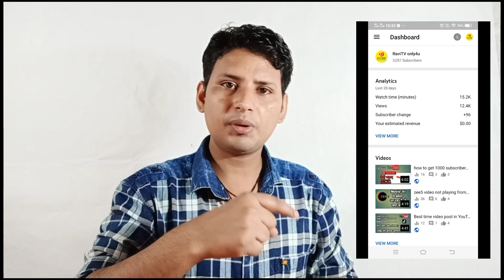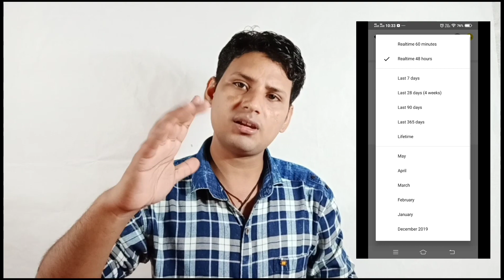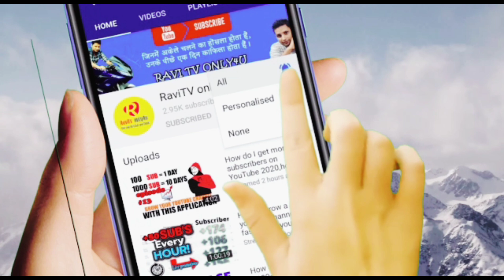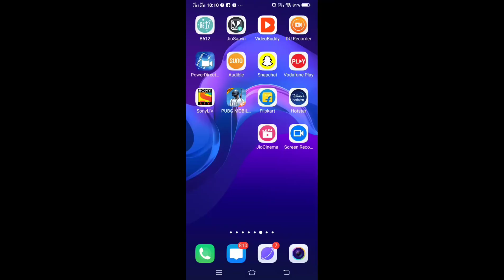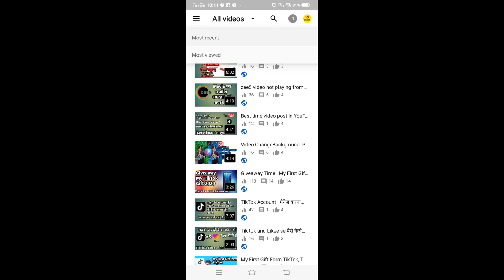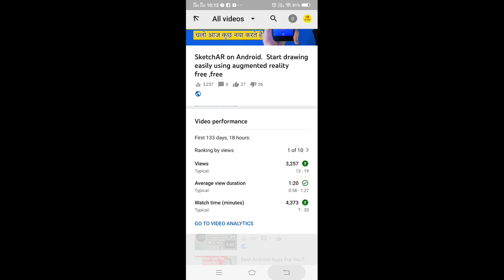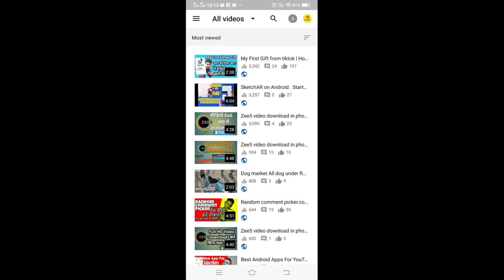How To Get 4K Hours Watch Time ,1K Subscribers On YouTube ,4k Watchtime On YouTube [ 3Top Tips]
How to get 4000 hours watch time on youtube | 4000 watch hours on youtube fast

Hello dear friend how are u I am Ravi and today I told u how to get 4k watch time
So plz keep watch this video full

Some key word
4k watch time, 4k watch time meaning,
 how to get 4k watch time on youtube channel,
, how to get 4k watch time,
 how to get 4k hours watch time on youtube,
4k hours watch time, how to get 4k hours watch time on youtube fast,
how to get 4k hours watch time hero tech 1